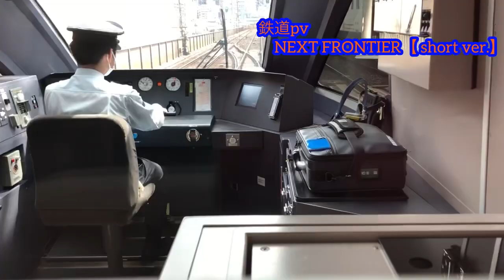鉄道pv NEXT FRONTIER【 short ver.】